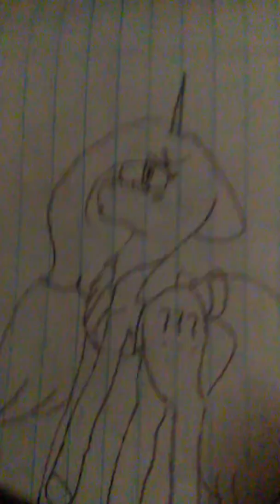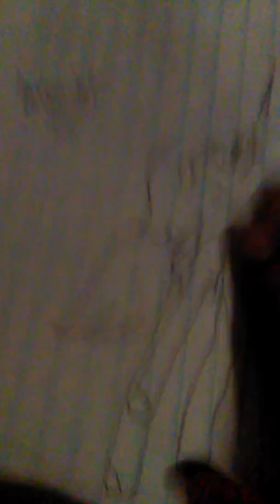For Alexis singer the angel